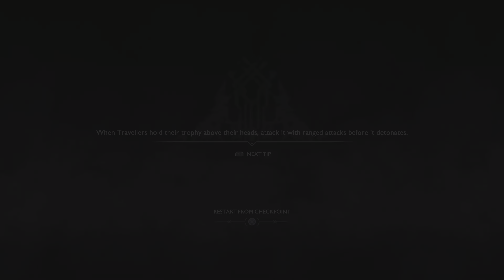God of War (2018) 4K HDR 60fps [Part31]